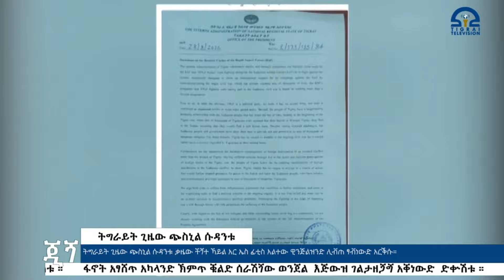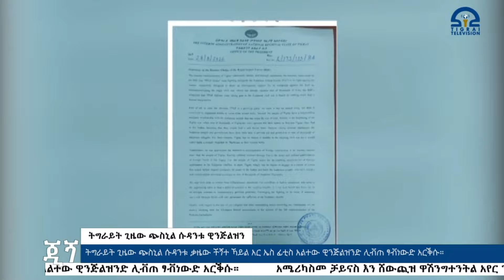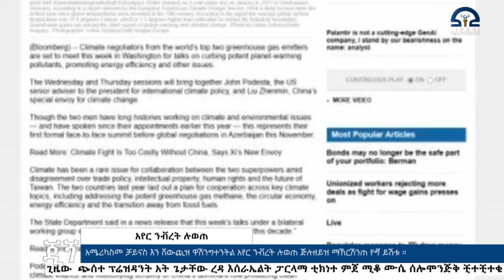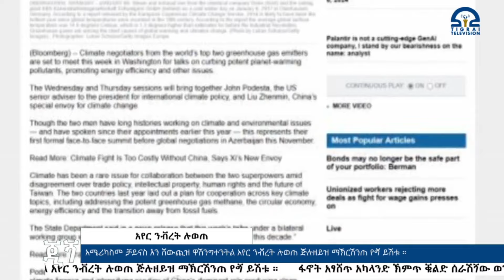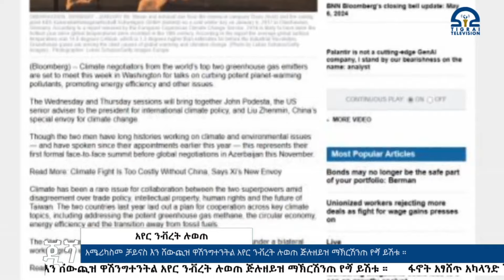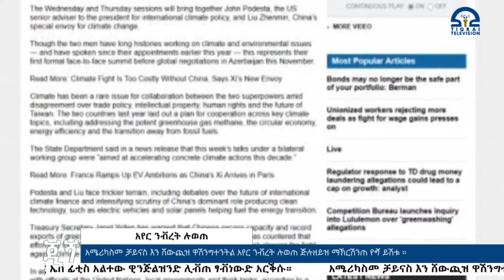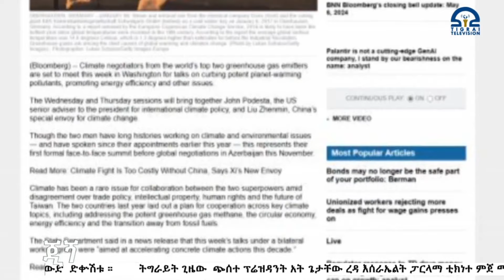ትግራይ_ቴሌቪዥን | ኽምጠጘ ጂጘ 30/08/2016 ዓ/ስ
ኽምጠጘ ጂጘ 30/08/2016 ዓ/ስ